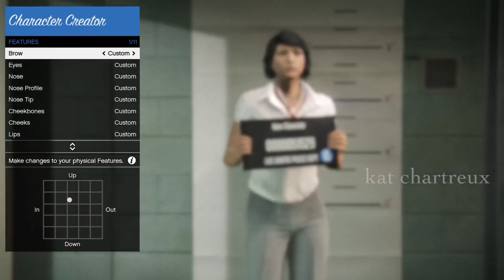GTA 5 | Insanely Pretty Female Character Creation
Music used ▸ Let’s Keep on Playing - Florian

Discord ▸ Kat Chartreux